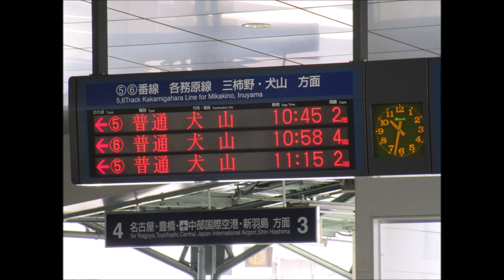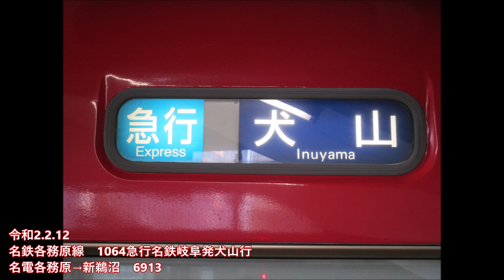【全区間走行音】名鉄各務原線6000系 名鉄岐阜→犬山 普通新那加から急行 2020.2.12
名鉄岐阜10:45発、犬山11:45着。